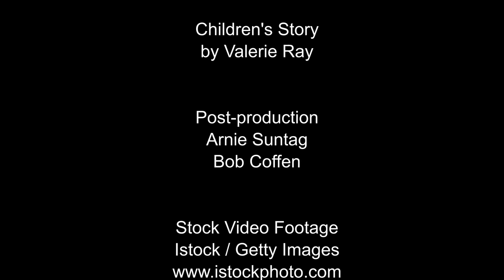Children's Story by Valerie Ray